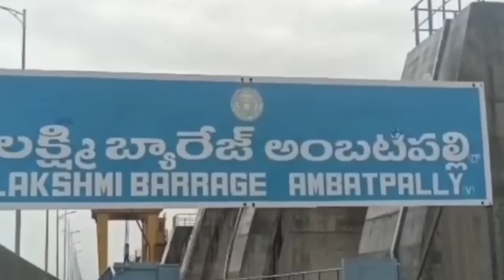Bharatiya Janata Party Special package About Kaleshwaram Project | BJP vs BRS | Mango News